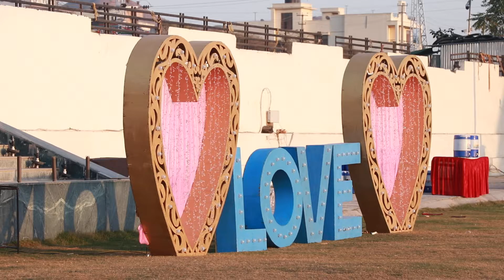something that beautifies